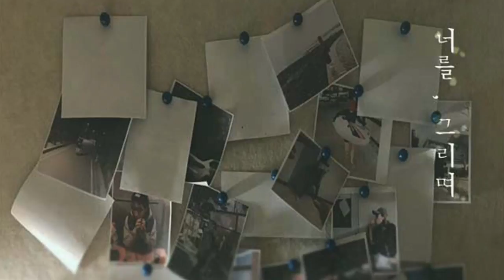그루잠_너를그리며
'그루잠'의 첫번째 싱글 [너를 그리며]
작곡가 경익, 보컬리스트 손혜림으로 이루어진 팀 으로 누구나 한번쯤 겪어봤을 이별후
슬픈 감정을 담아낸 곡'너를 그리며'를 시작으로 앞으로 다양한 공감을 얻을수있는 곡들을 선보일 예정이다.
첫번째 싱글 '너를 그리며'는 연인과의 이별 후 혼자 견뎌내야하는 시간들 속에서 하루하루 행복했던 날들을
그리워 하며 아무것도 할 수 없는 상황에 힘들어하는 감정을 담아내고 있다.
작곡가 경익만의 아련한 감성을 담아낸 피아노연주,
보컬 손혜림의 슬픔과 공허한 감성,그 감성들을 더욱 빌드업 시켜준 베이스의 김정후,
어쿠스틱 기타 박민혁,일렉기타의 이요한을 비롯해 소울네이션팀의 마스터
윤석종의 프로듀싱을 거쳐 곡의 분위기와 감성이 더욱 잘 표현 되어 많은 대중적 공감을 얻을수 있는 기대를 해본다.